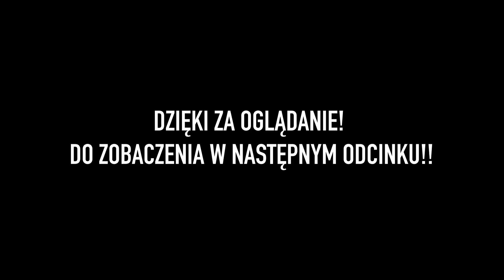Zespół ŁZY i najnowsza płyta „Miłość w czasach samotności”. CIEKAWOSTKI zza kulis. Odcinek nr 10/15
Odcinek dziesiąty - „Wtedy ty i ja”, czyli jak przeżyć zderzenie z kometą
Zespół Łzy i najnowsza płyta - „Miłość w czasach samotności” od kuchni.
Sekrety, tajemnice, anegdoty - zespół Łzy zdradza to i owo.
O procesie powstawania tego albumu opowiada Sara oraz Arek i Daniel, którzy byli odpowiedzialni za całość produkcji muzycznej.
Najnowszy album grupy jest wydawnictwem jubileuszowym, uświetniającym dwudziestopięciolecie działalności zespołu.

Płyta „Miłość w czasach samotności” została nagrana w składzie:

Sara Chmiel-Gromala - wokal
Rafał Trzaskalik - gitara
Daniel Arendarski - gitara
Arkadiusz Dzierżawa - bas
Adrian Wieczorek - klawisze
Dawid Krzykała - perkusja

Dawid Arendarski - montaż filmu